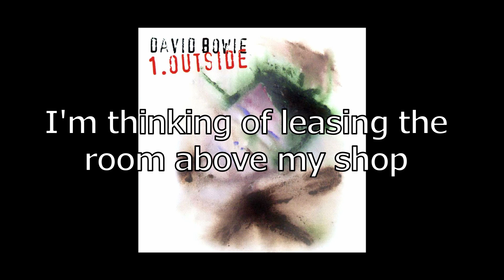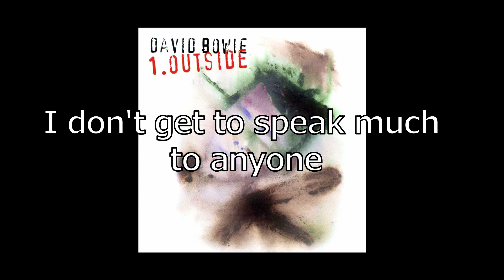Segue - Algeria Touchshriek | David Bowie + Lyrics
Segue - Algeria Touchshriek
David Bowie
From the album "1. Outside" (1995)